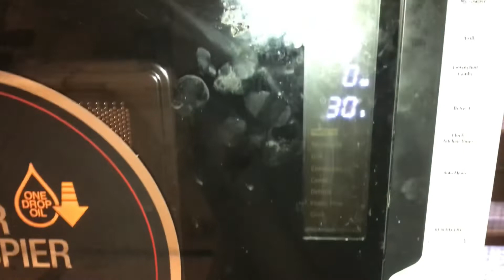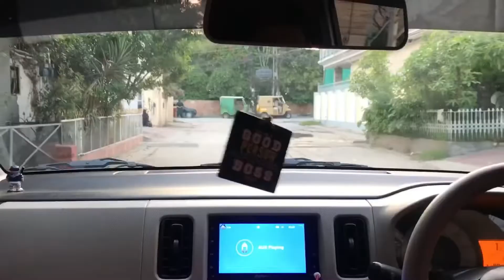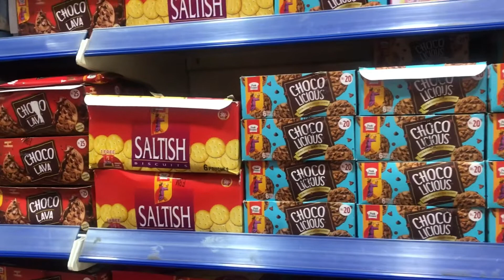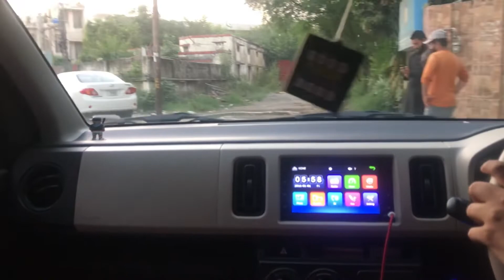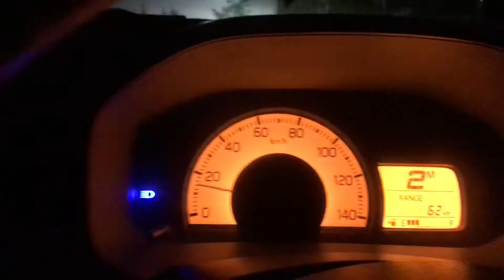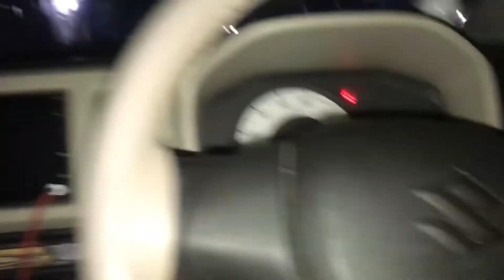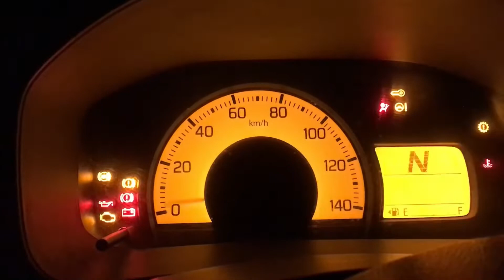We helped for Flood Victims | #05 | Moazam World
Your support give me much confidence ❤️ plz support..